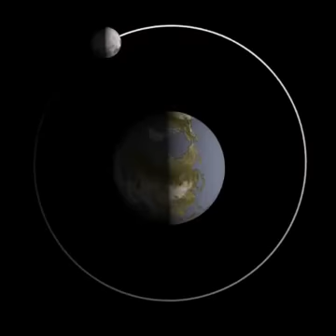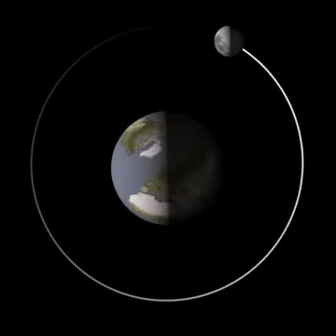Orbiting the Moon With Music 🌚🎶🎶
Just some visuals of the moon orbiting the earth with music. Enjoy ❤